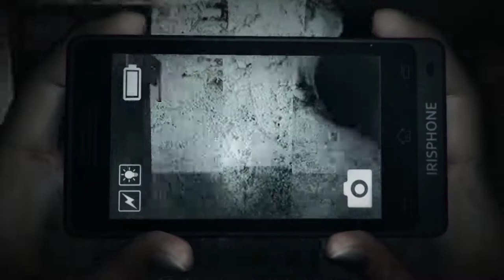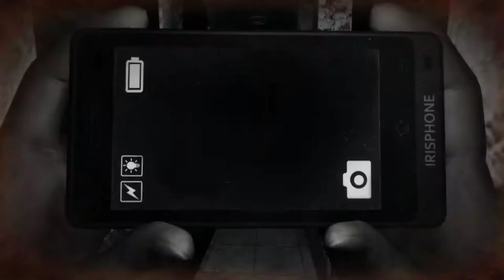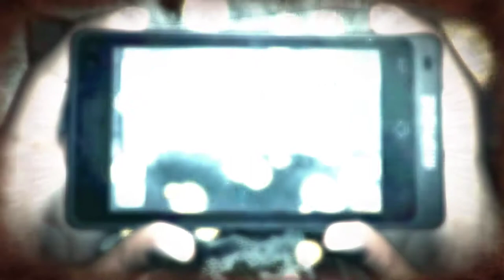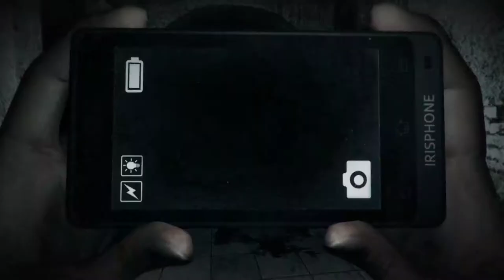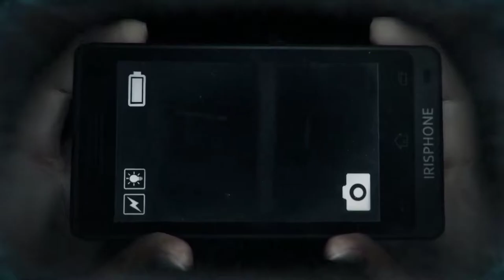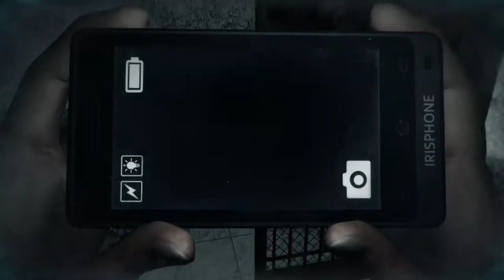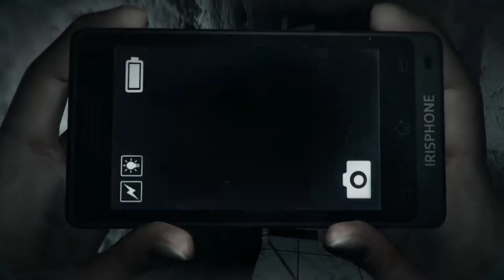DreadOut [3] Schoolhouse Blues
No idea where I'm going or what I'm doing.